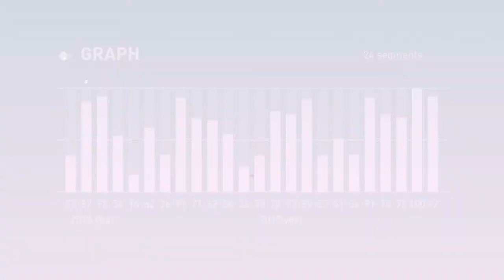Infographic flat set | After Effects Template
Infographic flat set by ElenaM | After Effects Template

After effects template: Infographic flat set is produced by Videohive